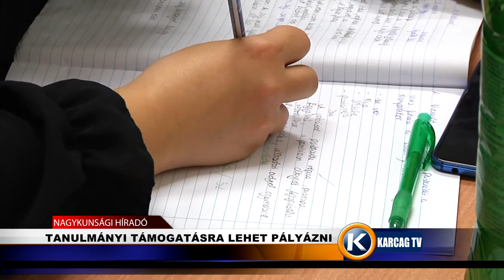Nagykunsági Híradó 20211004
- ÚJ TORNATERMET AVATTAK TOMAJMONOSTORÁN
- TANULMÁNYI TÁMOGATÁSRA LEHET PÁLYÁZNI
- FRANCIA DELEGÁCIÓ VENDÉGESKEDETT KARCAGON
- VEZÉRSZÓNOK VOLT AZ ORSZÁGGYŰLÉSBEN F. KOVÁCS SÁNDOR